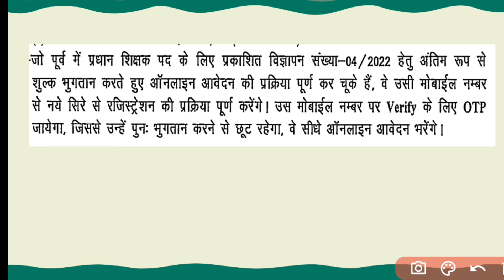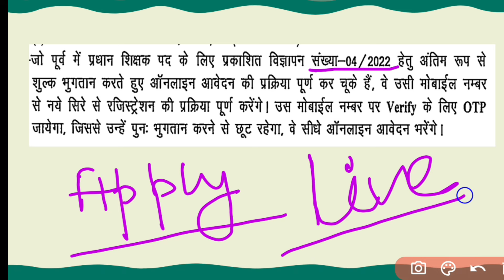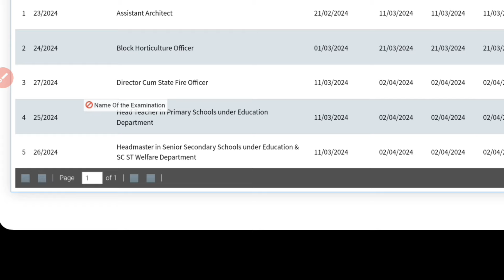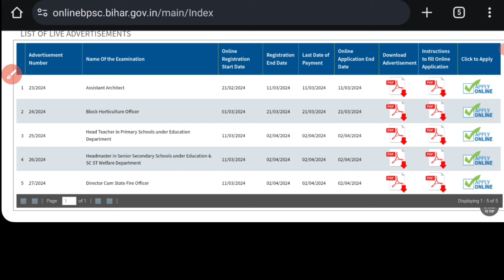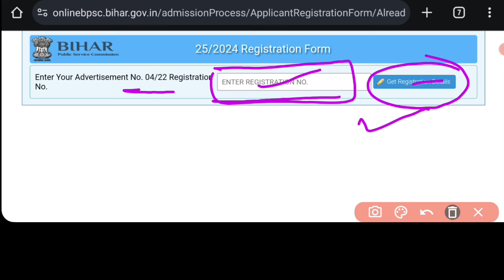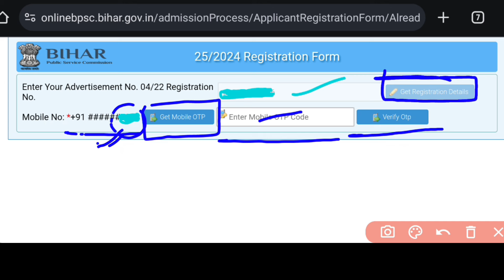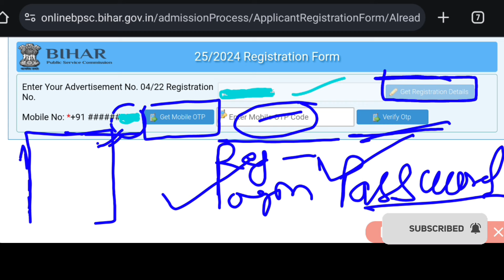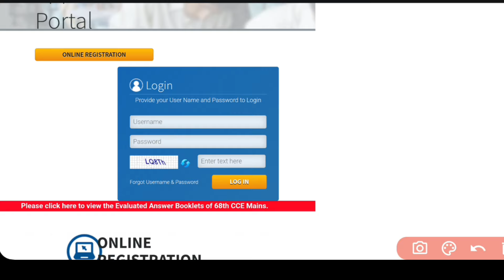pradhan shikshak registration online | pradhan shikshak ka registration kaise karen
My YouTube Channel reMake EDUPath is An Educational Umbrella to Drilling the Diamonds by TK - An ePathshala of Updated Information

bpsc head teacher online form
bpsc head teacher online form 2024
bpsc head teacher online form 2024 kaise bhare
how to fill bpsc head teacher online form 2024
Head Teacher Headmaster niyamawali 2024
प्रारंभिक प्रधान शिक्षक नियमावली 2024
headmaster
bpsc exam
niyojitteacher
niyojit shikshak
bpsc tre
bpscheadteacher